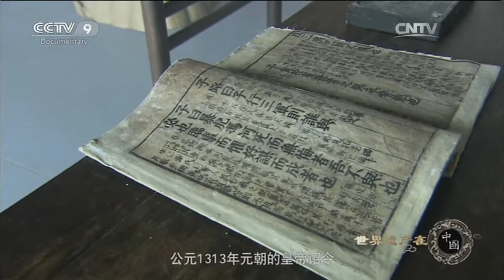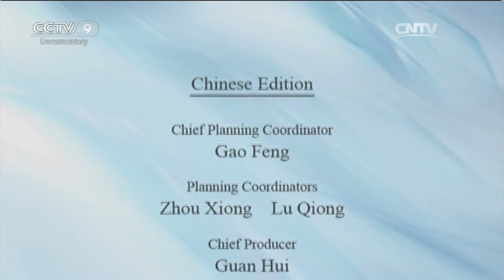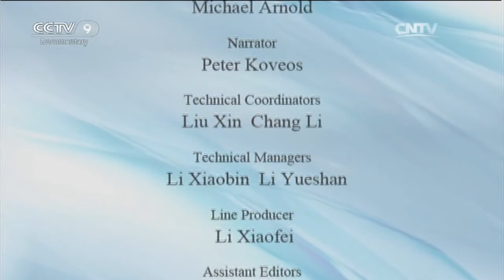Mount Wuyi「UNESCO World Heritage Sites in China」 | China Documentary